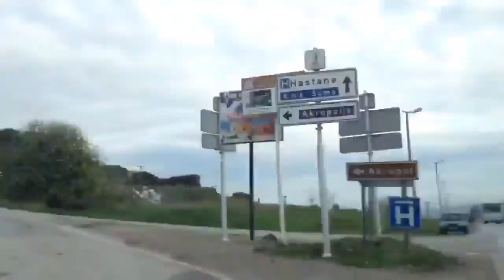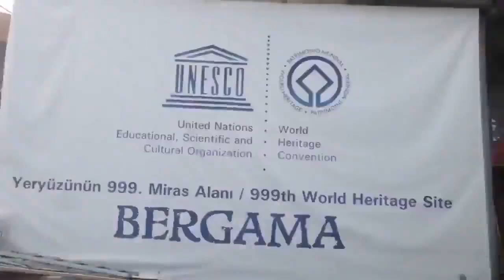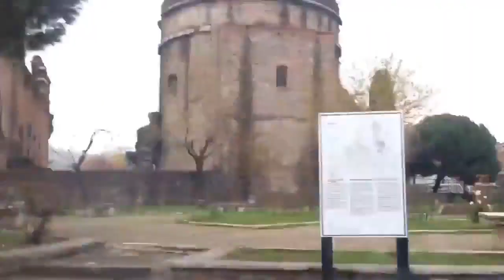Hızlandırılmış BERGAMA turuna ne dersiniz ? 5 dakikada Bergama gezisi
Gurbetçi bergamalılar , bergamayı özleyenler buraya . Sizler için hızlandırılmış bir